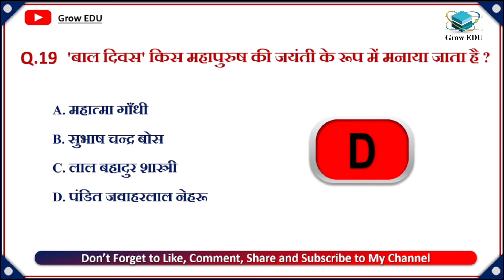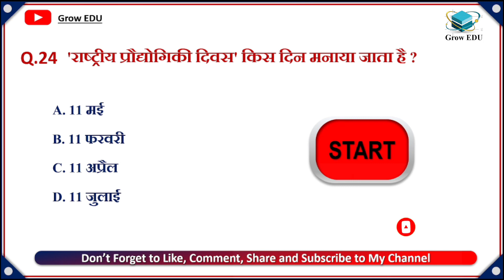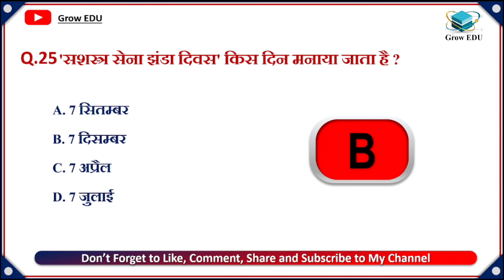महत्वपूर्ण दिवस || IMPORTANT DIWAS (days) || GK Question || GK Quiz || Grow EDU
1. GK
3. Important GK Questions and answer for 4. Competitive Exams
5. Quiz Test
6.  Gk study
7. Important gk
8. Quiz test
9. competitive quiz
10. competitive general knowledge
11. GK in Hindi
12. general knowledge quiz
13. quiz questions
14. general knowledge questions
15. gk quiz
16. general knowledge questions with answers
17. gk question in hindi
18. GK Question Answer
19. India GK
20. hindi gk
21. samanya gyan
22. gk questions
23. india gk in hindi
24. 2022 gk questions and answers
25. lucent gk
26. lucent gk
27. lucent gk in hindi video
28. lucent GK in hindi
29. lucent geography in hindi
30. lucent geography
31. geography gk question
32. geography gk in hindi
33. lucent 1000 question
34. lucent 1000 prashn
35. lucent gk ka nichod
36. lucent gk important question
37. lucent gk important question in hindi
38. lucent gk important topics
39. lucent ka nichod science
40. lucent for ssc cgl
41. lucent for ssc
42. lucent for railway
43. geography gk
44. lucent mcq
45. lucent mcq in hindi
46. lucent book gk
47. gk
48. gk questions and answer